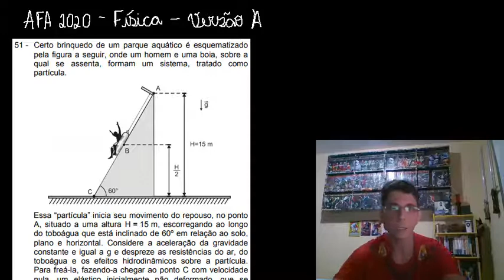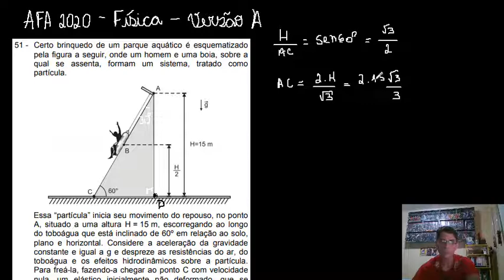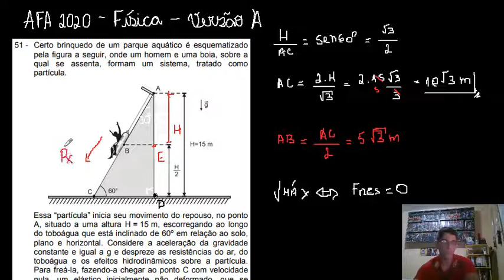AFA 2020 - Física - Questão 51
Assine agora o curso completo de física do professor Edward e garanta a sua aprovação no concurso da AFA TÓPICOS
- energia
- dinâmica retilínea

Resolução de física do concurso de admissão a AFA 2019/2020 versão A.

Todas as provas anteriores e gabaritos podem ser encontrados no site oficial

Certo brinquedo de um parque aquático é esquematizado
pela figura a seguir, onde um homem e uma boia, sobre a
qual se assenta, formam um sistema, tratado como
partícula.
Essa “partícula” inicia seu movimento do repouso, no ponto
A, situado a uma altura H = 15 m, escorregando ao longo
do toboágua que está inclinado de 60º em relação ao solo,
plano e horizontal. Considere a aceleração da gravidade
constante e igual a g e despreze as resistências do ar, do
toboágua e os efeitos hidrodinâmicos sobre a partícula.
Para freá-la, fazendo-a chegar ao ponto C com velocidade
nula, um elástico inicialmente não deformado, que se
comporta como uma mola ideal, foi acoplado ligando essa
partícula ao topo do toboágua.
Nessa circunstância, a deformação máxima sofrida pelo
elástico foi de 10 . 2 m
Na descida, ao passar pelo ponto B, que se encontra a uma
altura
2
H
, a partícula atinge sua velocidade máxima, que,
em m/s, vale
a) 6,0 c) 10
b) 8,5 d) 12